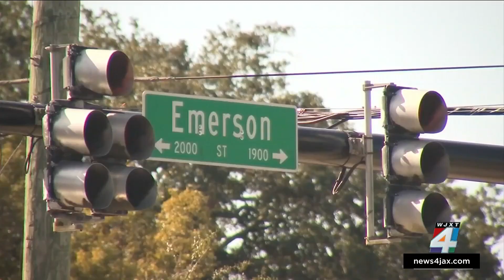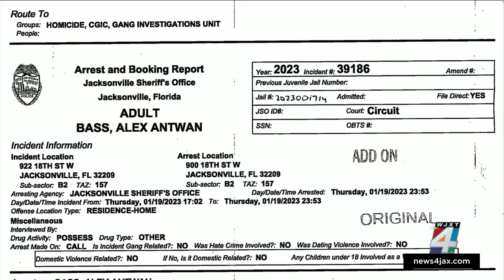JSO arrests 21-year-old suspect in January murder, still looking for more suspects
The Jacksonville Sheriff's Office has arrested one man so far in a January ambush shooting where a man was killed and a woman was sent to the hospital with critical injuries.